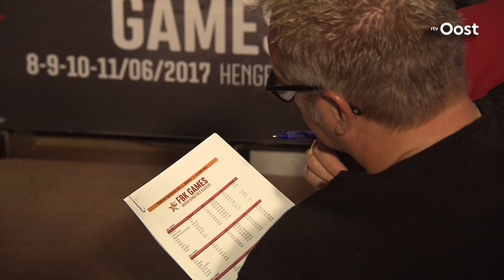FBK Games heeft meer kaarten verkocht en "beste atletenveld in jaren"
Voor de FBK Games zijn op dit moment al meer kaarten verkocht dan vorig jaar op de dag van het evenement.